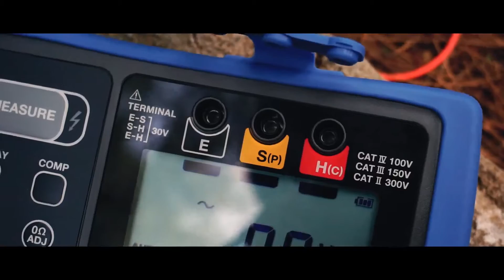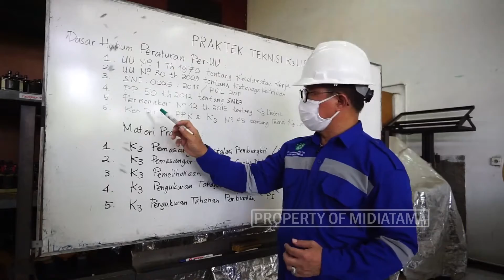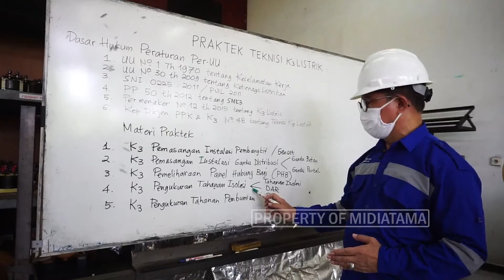#1 K3 Listrik - Penjelasan dan Perkenalan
Call Center :
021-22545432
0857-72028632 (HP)